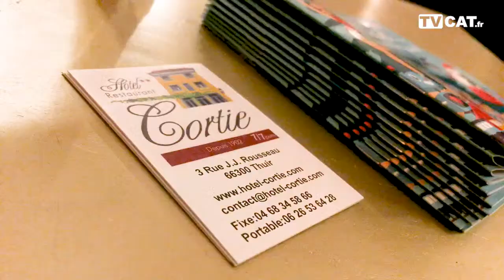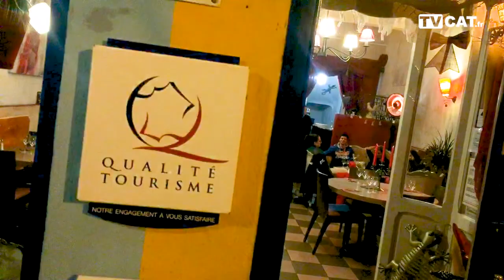[THUIR] Angélique et Géraud de l'Hôtel Restaurant Cortie